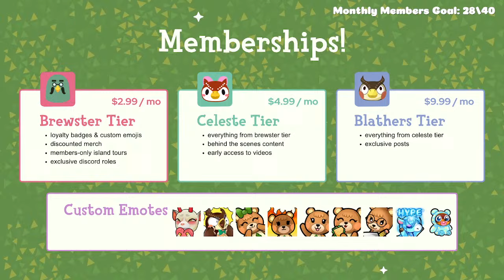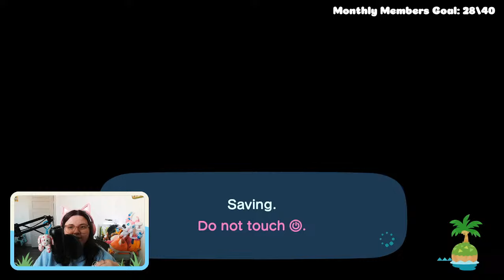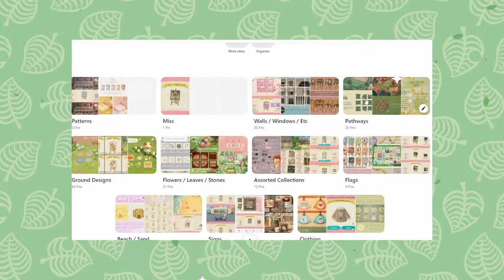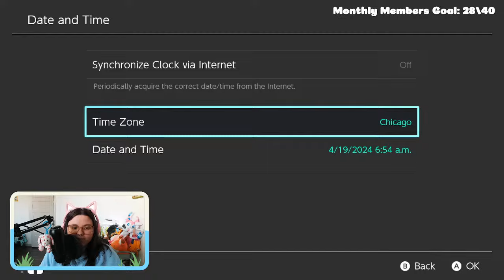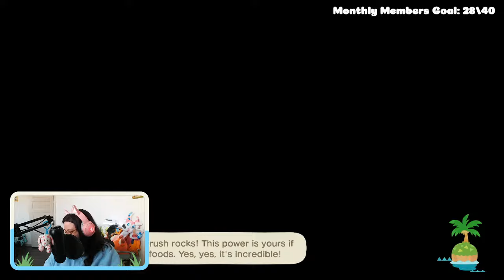Building a Butterfly Garden! 🦋 (Springcore Island Decorating)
✨ Let's build a cute butterfly garden in Animal Crossing!

✨ Livestream Rules:
1) no dodocodes or trading
2) no heavy cursing
3) no offensive language
4) no hate speech
5) no self promo
6) no spam